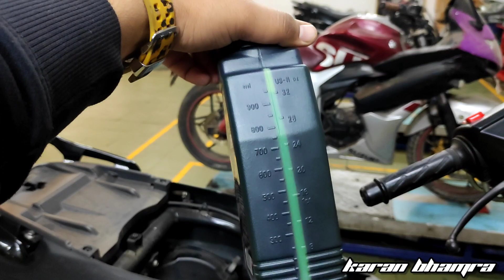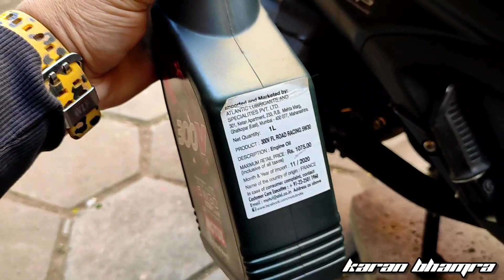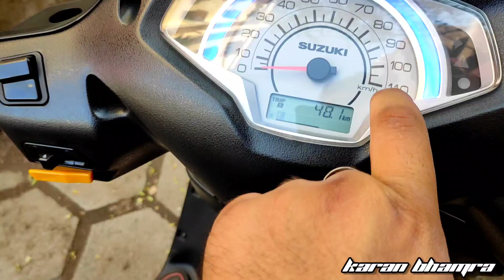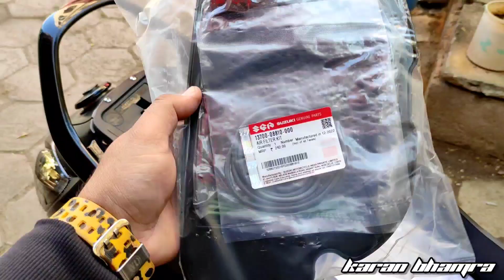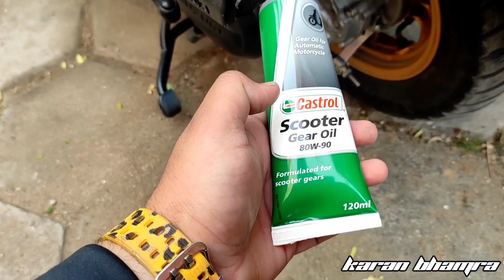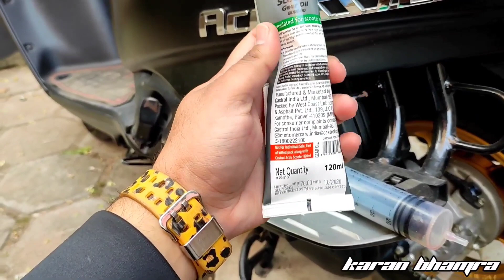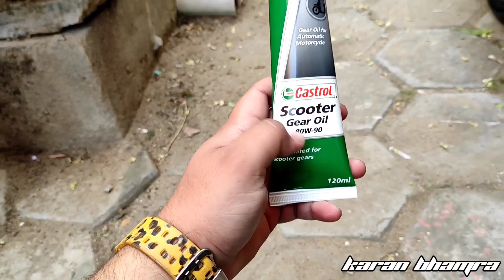Suzuki Access 125 BS6 Full Detailed Major Service At Home| Rebuilt & Restore Performance|DIY|Part-1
Hiiiiii Buddies 😊,
In This Video you all will get to see that how I've done the service of suzuki Access 125 bs6 at home by myself, this is the part 1 video of all the major service series, in this video I've done the replacement of Engine oil, gear oil, air filter and Spark plug at home by myself self,

so watch this video till end without skipping so you could learn the process of replacing the parts by yourself.

' If you enjoyed the video and my good work, then Don't forgot to Like, Share And Do good supporting comments on the video & Also don't forget to subscribe your brothers channel, → Keep supporting 💙 '

"Please try to ignore these hashtags"